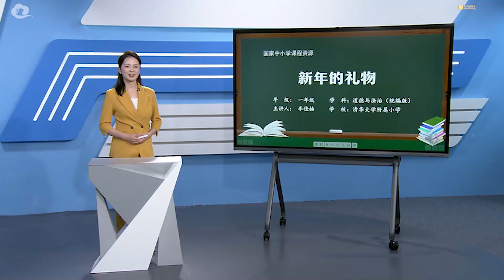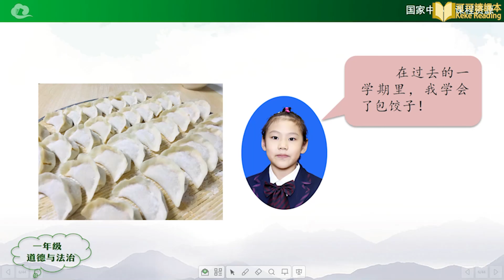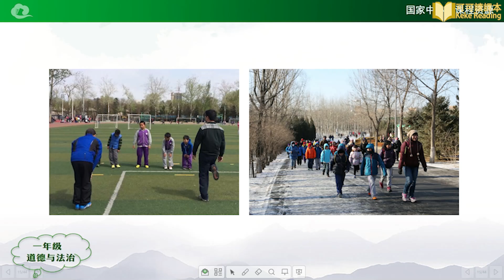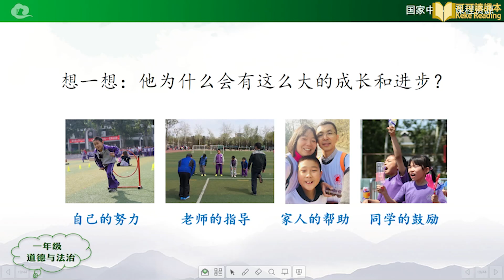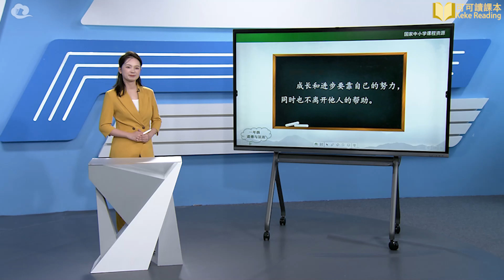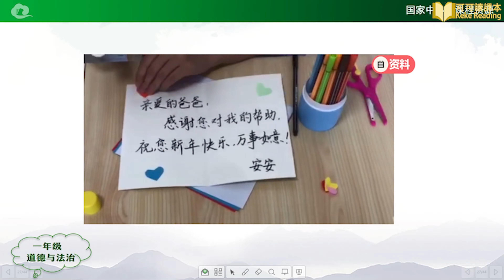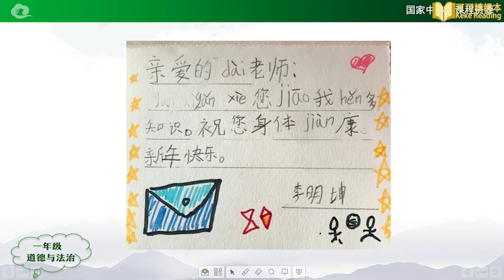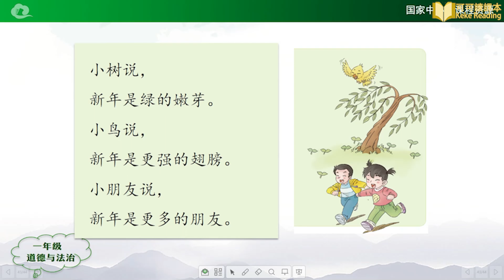新年的礼物 道德与法治 小学一年级 上册 统编版